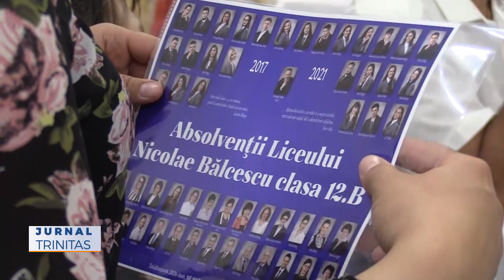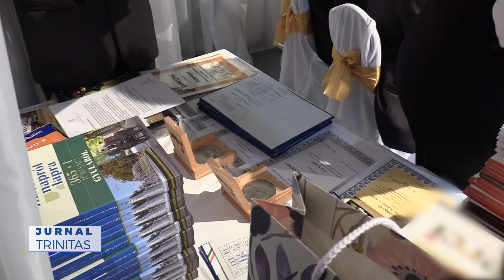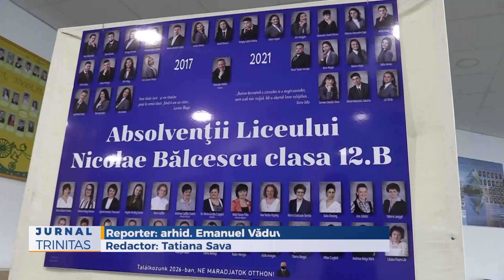Festivitate de absolvire la Liceul și Școala Generală Românească din Gyula